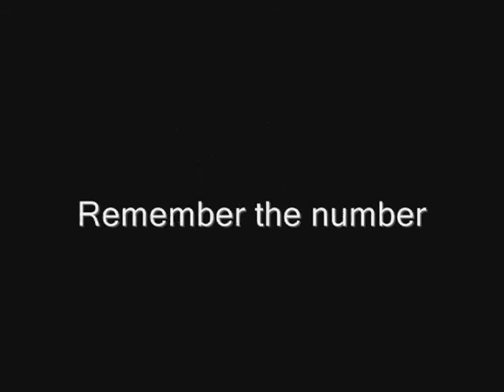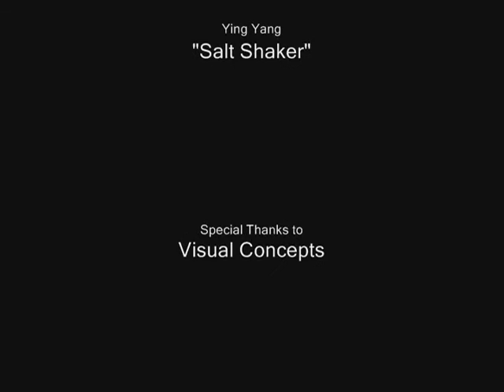100 Percent The Kobe Bryant Show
Highlights of Kobe Bryant based on the NBA 2K9 Gameplay